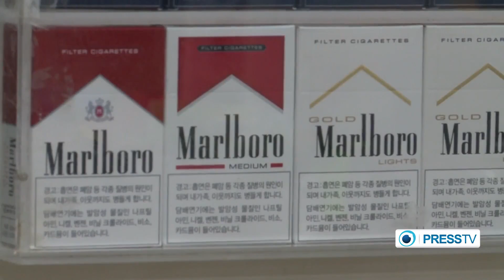South Korea at war with smokers